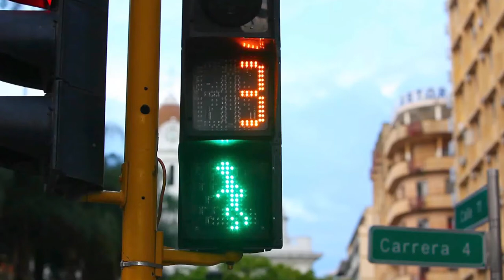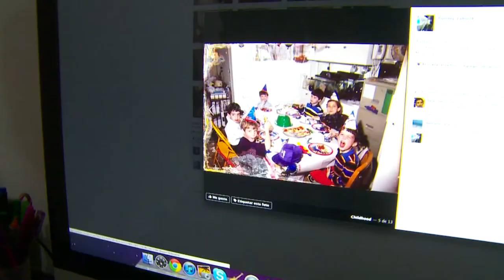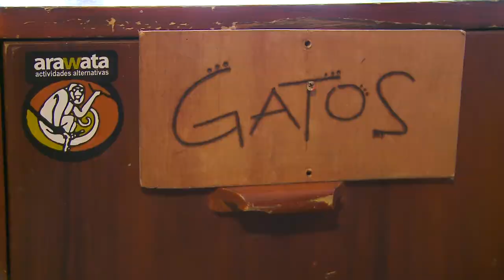TIEMPO REAL - Familias Diversas (Bloque 3)